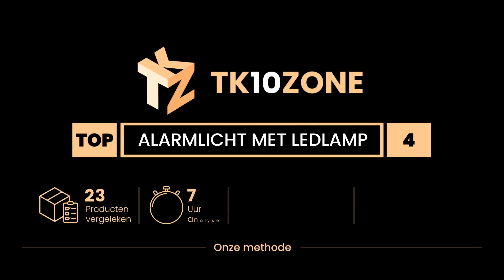De 4 beste wekkerlampen met ledlamp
1) Philips Wake-up Light - N... »
2) Philips Wake-up Light - N... »
3) Philips Somneo Sleep & Wa... »
4) Philips Wake-up Light HF3... »

✋ Hier de 4 beste wekkerlampen met ledlamp, op de markt verkrijgbaar.

-- Tijdindicatoren (Tijdstempels) --

00:00 - Intro
00:08 - 4) Philips Wake-up Light HF3500/01, led, ontwaken met licht, 10...
00:35 - 3) Philips Somneo Sleep & Wake-up Light - Gesimuleerde zonsop-e...
01:01 - 2) Philips Wake-up Light - Natuurlijk wakker worden - Simulatie...
01:29 - 1) Philips Wake-up Light - Natuurlijk wakker worden - Simulatie...